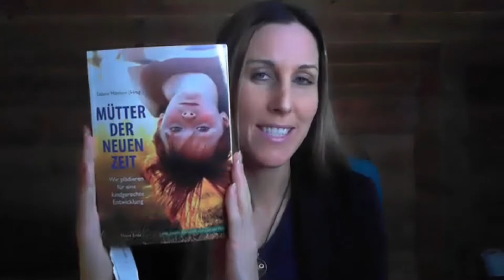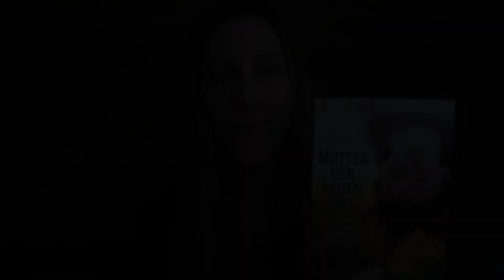Lesung Mütter der neuen Zeit - Nachahmung Kinder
Von der Nachahmungswürde - Text von Heidrun Hamel

Nachahmen, das natürlichste Bedürfnis unserer Kinder. Lernen heisst, sich an Bezugspersonen des Umfeldes zu orientieren. Wir als Eltern tragen dafür die Verantwortung und können somit bewusst positive Impulse in die Welt fliessen lassen. Als Eltern setzten wir die Samen für die Zukunftsgesellschaft und sind mitverantwortliche Kulturgestalter.

Die Fremdbetreuung bereits von Kleinstkindern scheint das »Normale« zu sein. Sie wird uns als notwendige Förderung des Kindes suggeriert. Doch ist dies wirklich die Ultima Ratio? Dieses Buch stellt die Erfahrungen und Beobachtungen von jungen Müttern in den Vordergrund, die ihre Kinder in den ersten Jahren selbst betreuen. Sie folgen ihrer inneren Stimme, ganz im Bewusstsein ihrer Aufgabe und des finanziellen Verzichtes. Sachinformationen zwischen den biographischen Berichten ergänzen die komplexe Thematik der Selbstbetreuung.